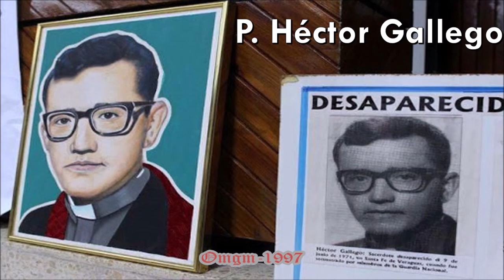PADRE HÉCTOR GALLEGO